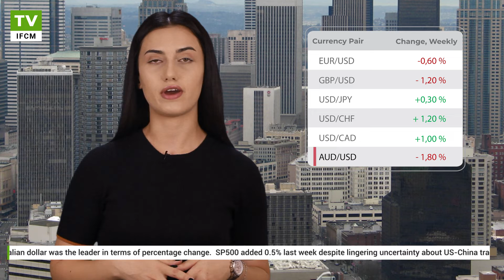Major central banks expected to stand pat | Weekly Video Overview IFC Markets